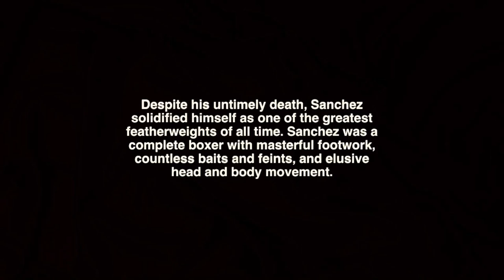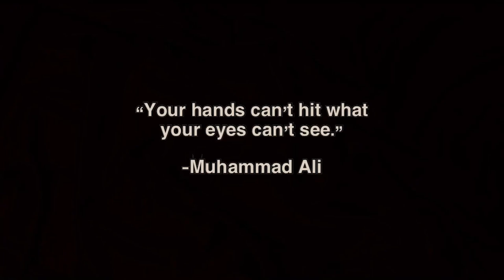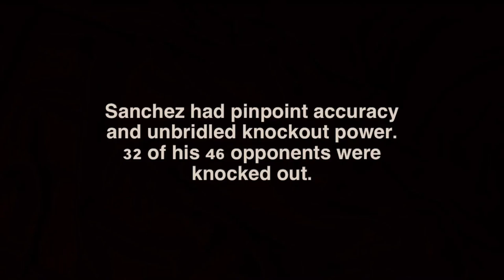Salvador Sanchez - Tribute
A closer look at the legendary boxer Salvador “Chava” Sanchez.